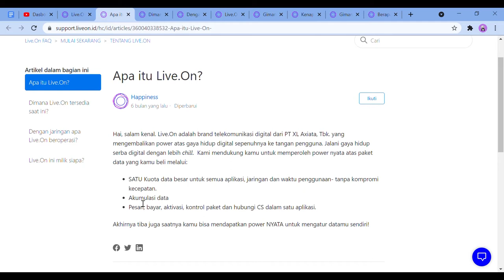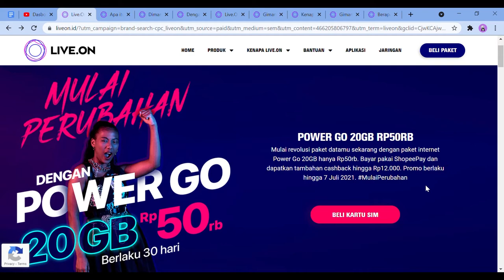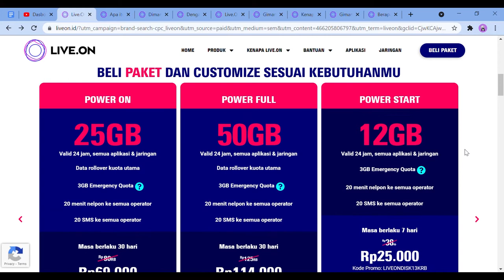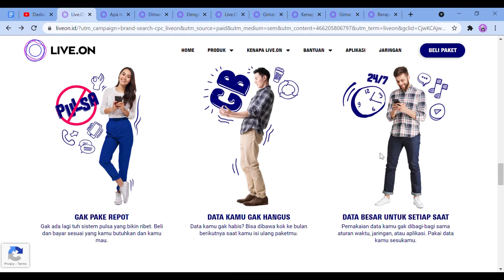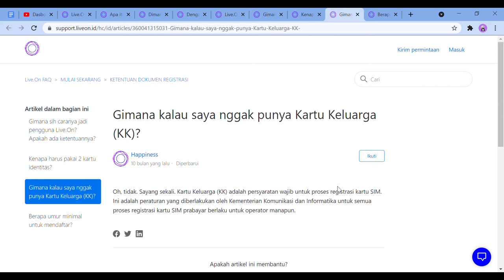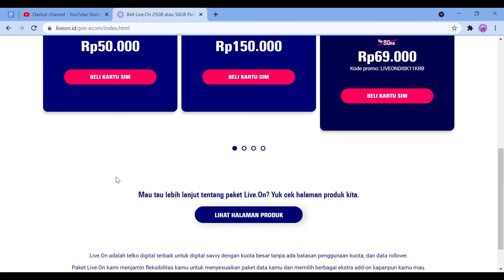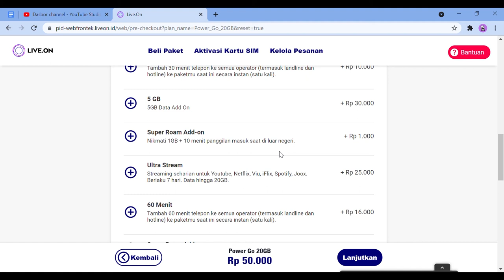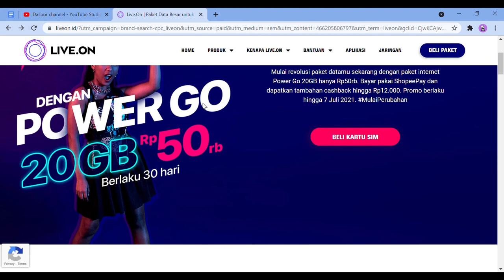Internetan tanpa khawatir kuota dengan Live On modal 25rb